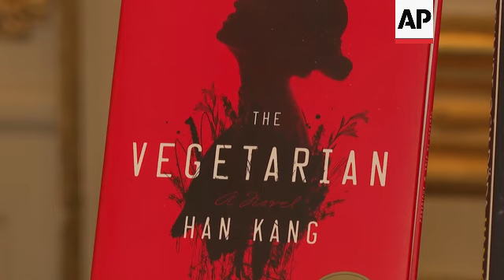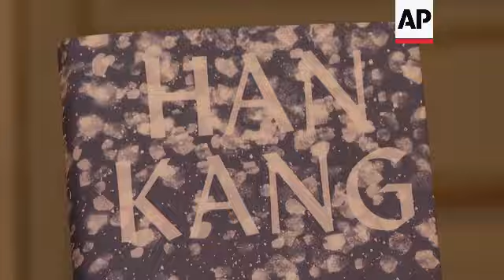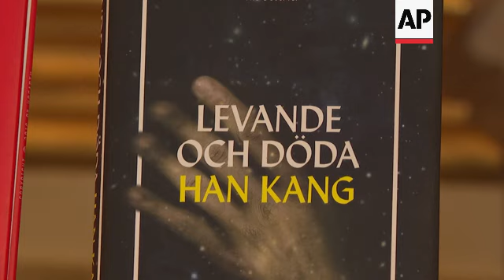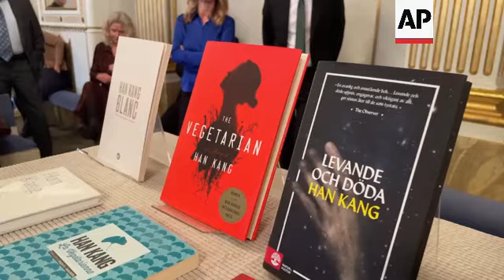Nobel Prize in literature is awarded to South Korean author Han Kang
RESTRICTION SUMMARY:

ASSOCIATED PRESS
Stockholm - 10 October 2024
1. Permanent Secretary of the Swedish Academy Mats Malm entering announcement
2. Media
3. SOUNDBITE (English) Mats Malm, Permanent Secretary of the Swedish Academy:
"The Nobel Prize in literature for 2024 is awarded to South Korean author Han Kang for her intense poetic prose that confronts historical traumas and exposes the fragility of human life."
4. Wide of Malm
5. SOUNDBITE (English) Mats Malm, Permanent Secretary of the Swedish Academy:
"I was able to talk to Han Kang on the phone. She was having an ordinary day, it seems, had just finished supper with her son. She wasn't really prepared for this but we have begun just to discuss preparations for December. We look very much forward to meeting her here then."
6. Chairman of Nobel Committee Anders Olsson and members entering announcement
7. Wide of Olsson
8. SOUNDBITE (English) Anders Olsson, Chairman of Nobel Committee:
"In her oeuvre, Han Kang, as expressed in the academy citation, confronts historical traumas and in each of her works exposes the fragility of human life. She has a unique awareness of the connections between body and soul, the living and the dead, and in a poetic and experimental style, has become an innovator in contemporary prose."
9. Wide of Olsson
10. Various of books on display
11. Various of Nobel Committee member Anna-Karin Palm
12. SOUNDBITE (English) Anna-Karin Palm, Nobel Committee member:
"It's a very, very special writer and a very complex and rich oeuvre that spans many different genres, and this is the the decision we reached this year, to award Han Kang the Nobel Prize in literature."
13. Close of book
14. SOUNDBITE (English) Anna-Karin Palm, Nobel Committee member:
"Well, it's not a connection in how we evaluate or how we reach the decision, what we look for is always literary quality, but I think that this writer is also someone that can talk to many people all over the world because her main theme is, I would say, about survival. And even, whether she writes about traumas, pain and loss on an individual level or on the greater political scale, where certain events, historical events can traumatise generations, she always does this with the same compassion and care. And this, I think, is something that is quite remarkable with her authorship."
15. Various of books
16. SOUNDBITE (English) Anna-Karin Palm, Nobel Committee member:
"It's really difficult to say because I've read her so intensely and it's simply not so, I like many, but I think the novel 'Human Acts' is very important, very, sometimes a quite terrifying read, but also with the tenderness of her style, it becomes a sort of counterforce to the brutality of the powers that she's confronting. And that's very impressive."
17. Media filming books
18. SOUNDBITE (English) Anna-Karin Palm, Nobel Committee member:
"Well, not really, when we make the decision it's not relevant. I mean, we have, we try to read from all over the world and we have experts, regional experts that also help us with the tips but I mean, the actual decision is always based on, purely on literary quality. This is what we're looking for."
19. Pan of books
20. Various exteriors of venue
STORYLINE:
South Korean author Han Kang was awarded the Nobel Prize in literature Thursday for a poetic and unsettling body of work that the Nobel committee said “confronts historical traumas and exposes the fragility of human life.”

“She has a unique awareness of the connections between body and soul, the living and the dead,” Nobel committee chairman Anders Olsson said.